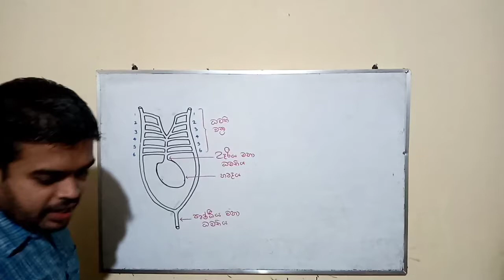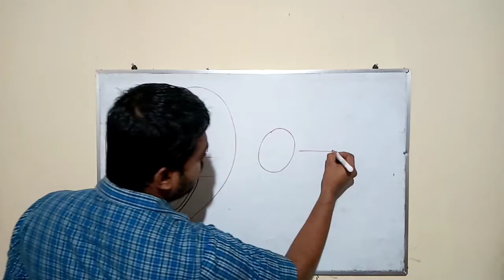හදවතේ ❤ හැඩය | The biological meaning of the ❤ shape of the heart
හදවත කියන කොටම, මතකෙට එන්නේ ❤ හැඩය නේද?
ඒත් ඇත්තටම හදවතේ කොහෙන්ද ඒවගේ හැඩයක්.
එතකොට ඇයි අපි මේක ❤ භාවිතා කරන්නෙ?
නිකම්මද? නෑ. මේකට විද්‍යාත්මක පදනමක් තියෙනවා.
ඉතින් අද Video එක ඒ ගැනයි.

Videos හොද නම් තවත් කෙනෙකුට දැන ගන්න Share කරන්න 🙏

FB හරහාත් අපිත් එක්ක එකතු වෙන්න.

ස්තූතියි
D.K. Wijesooriya
[B.Sc.(sp); A Government Science Teacher(SLTS II)]